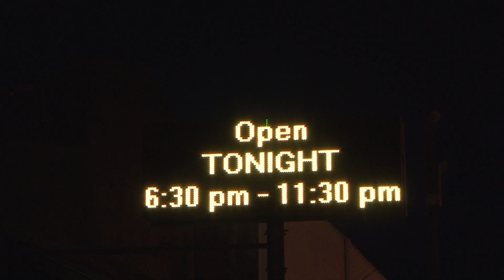Get Spooky Behind the Scenes of the 13th Gate!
Take a peak behind the scenes of one of the top haunted houses in the country, the 13th Gate. Happy Halloween!